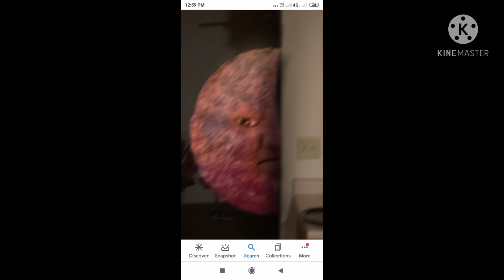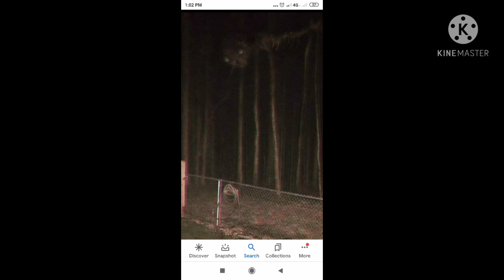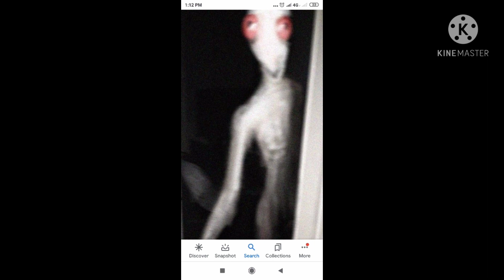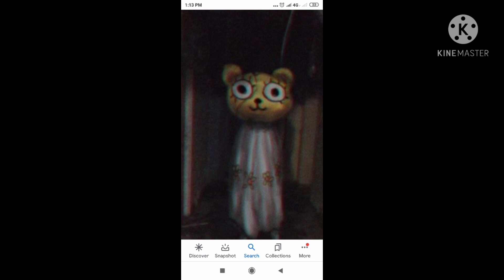creepy trevor henderson pic with buttercup song